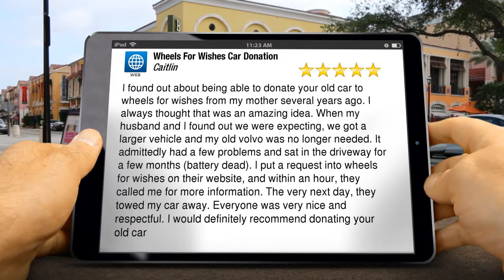Wheels For Wishes Car Donation Terrific Five Star Review by Caitlin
Excellent Rating

I found out about being able to donate your old car to wheels for wishes from my mother several years ago. I always thought that was an amazing idea. When my husband and I found out we were expecting, we got a larger vehicle and my old volvo was no longer needed. It admittedly had a few problems and sat in the driveway for a few months (battery dead). I put a request into wheels for wishes on their website, and within an hour, they called me for more information. The very next day, they towed my car away. Everyone was very nice and respectful. I would definitely recommend donating your old car

28th Floor, 40 Wall Street, New York
New York NY
10005